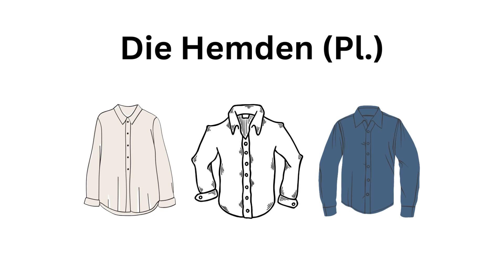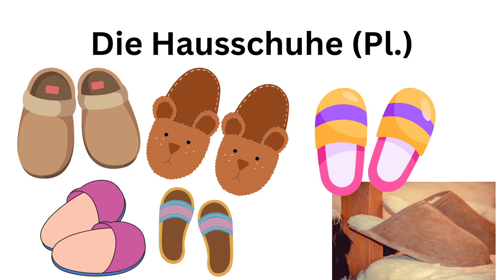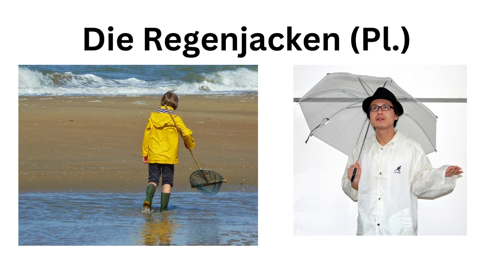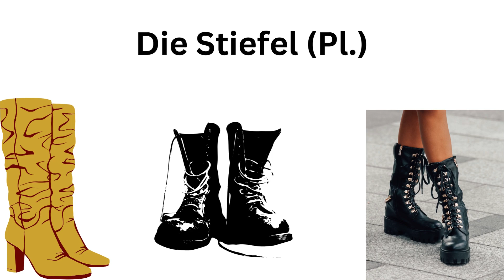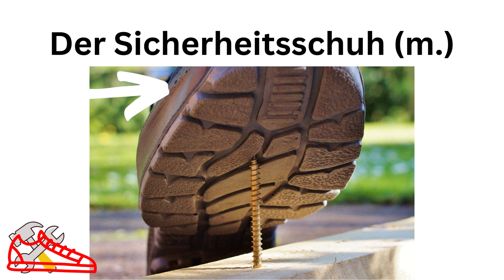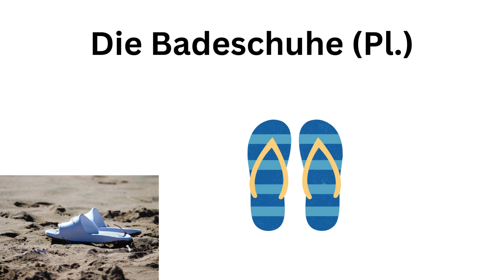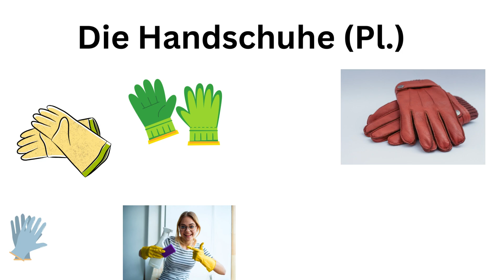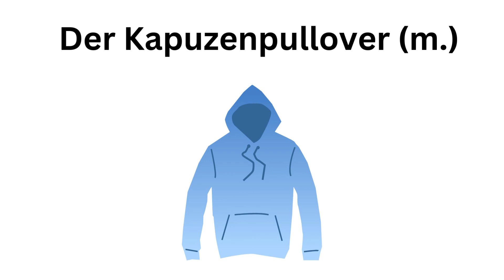Wortschatz "Kleidung" | Deutsch lernen Learning german for beginners vocabulary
50 Vokabeln in der deutschen Sprache.
50 german words: In the german video you learn 50 german words.
In dem Deutschvideo liest die Deutschlehrerin die deutschen Wörter vor.
Deutsch lernen durch Hören und Lesen.
Deutsch lernen mit Bildern.
Lerne Deutsch mit der Deutschschule.
Das Deutschvideo eignet sich für Sprachniveau A1, A1 und B1.
Learning german basics.
learning german
Deutsch lernen
impara il tedesco
من آلمانی یاد میگیرم.
Invat germana
Almanca öğreniyorum.
أنا أتعلم الألمانية.
Estou aprendendo alemão.
taealam al'almania
Xuéxí déyǔ
vyvchaty nimetsʹku movu
uchit' nemetskiy
Naucz się niemieckiego
nauchi nemski
duits leren